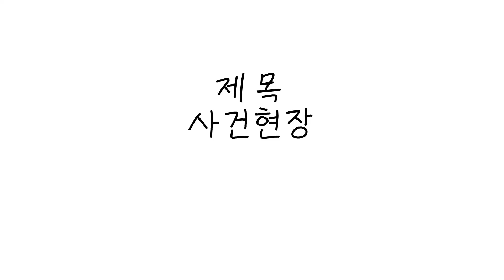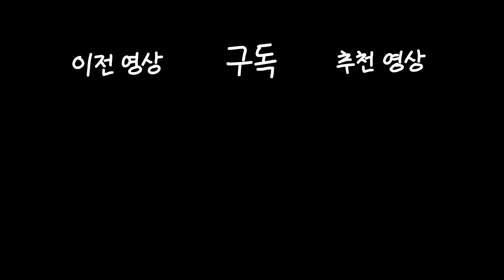[생존스쿨 촉망고] 사건현장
진범을 가리기 위해 진범이 되었습니다.

촉망고에 가입하여 혜택을 누려보세요!